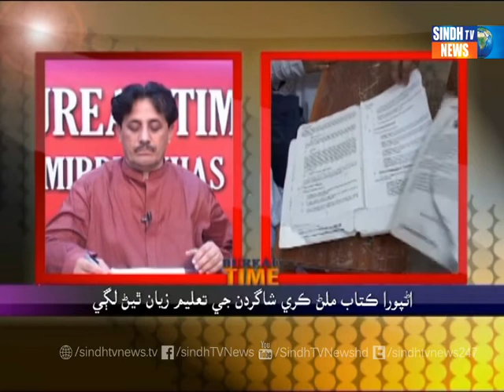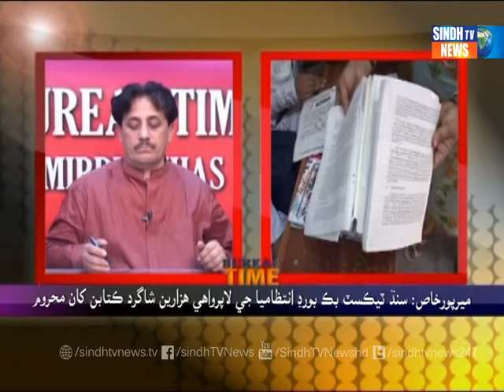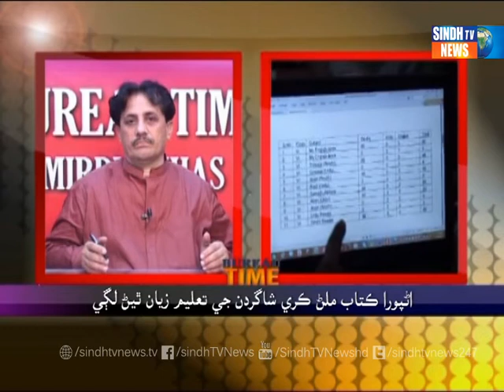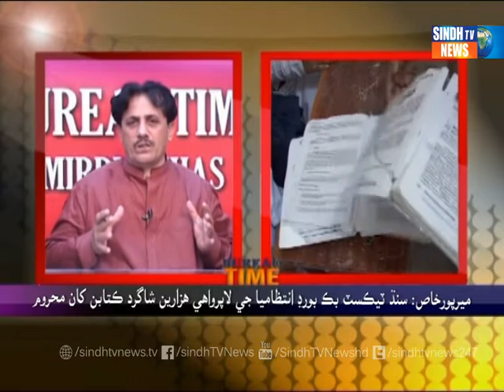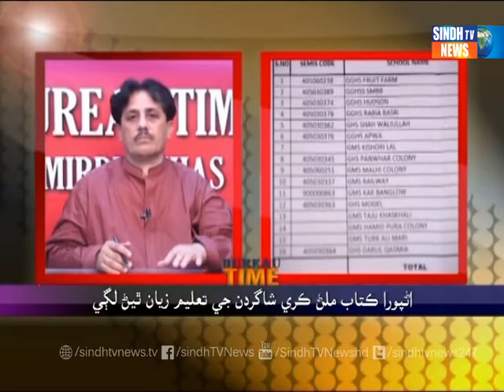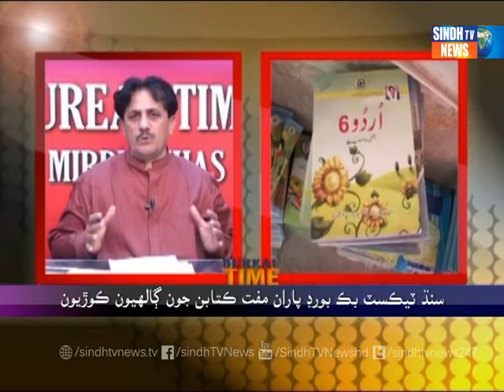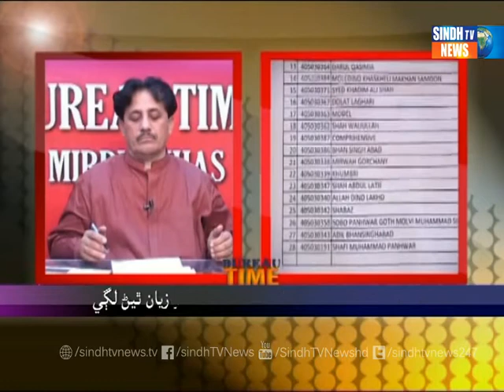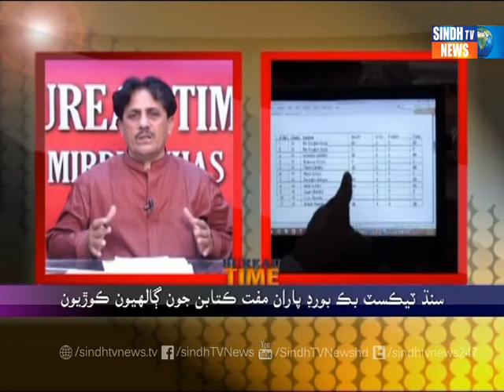MIRPURKHAS TIME goverment school students books issue 26 04 2016